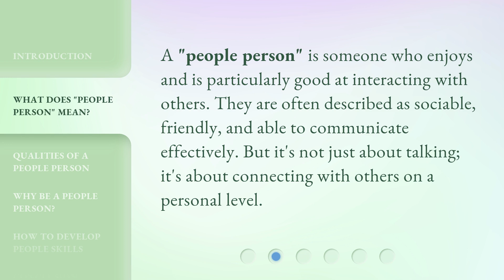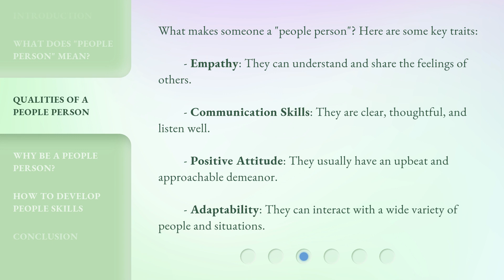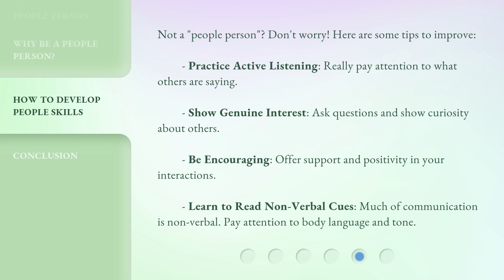Becoming a "People Person": Mastering Interpersonal Skills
00:00 • Introduction - Becoming a "People Person": Mastering Interpersonal Skills
00:26 • What Does "People Person" Mean?
00:48 • Qualities of a People Person
01:15 • Why Be a People Person?
01:39 • How to Develop People Skills